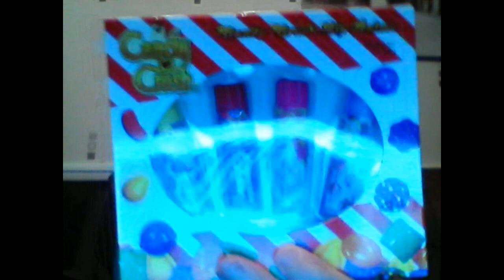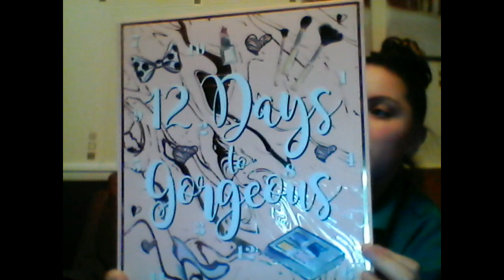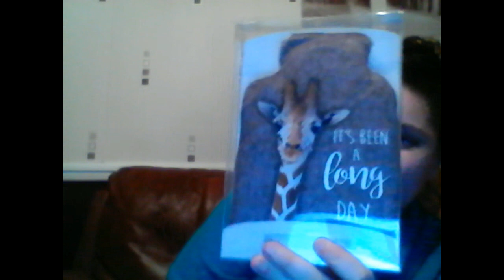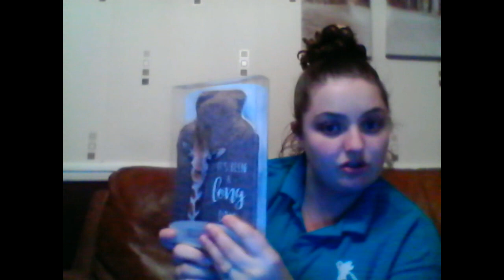Tesco & Savers Haul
This is a random Tesco and Savers haul of bits got when I went shopping yesterday.

GIVE AWAY!!!

For a chance to win my monthly give away than to get 1 entry support these social media’s bellow and comment “done” with your username of all 3 social media’s

EXTRA ENTERES!!

To get extra entries than donate as little or as much as you can

+1 Entry: £5 or under
+2 Entries: £6-£10
+3 Entries: £11-£20
+4 Entries: £21-£30
+5 Entries: £31+

Any products can be seen online or instore